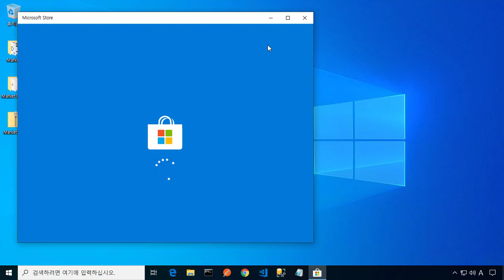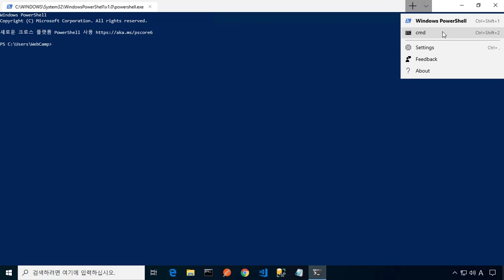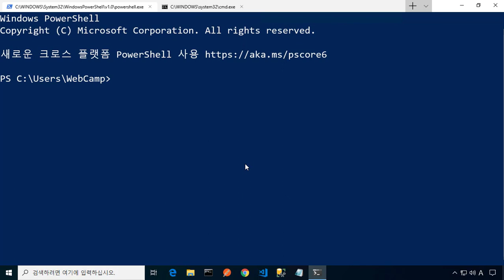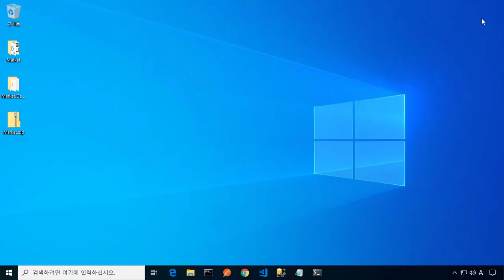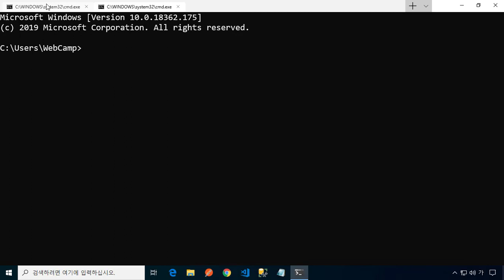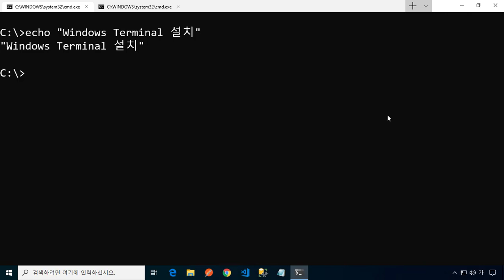Windows Terminal 설치